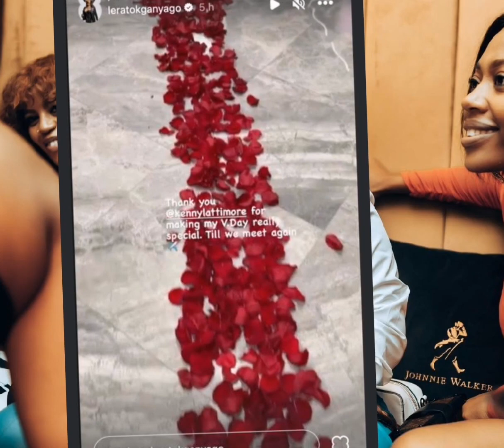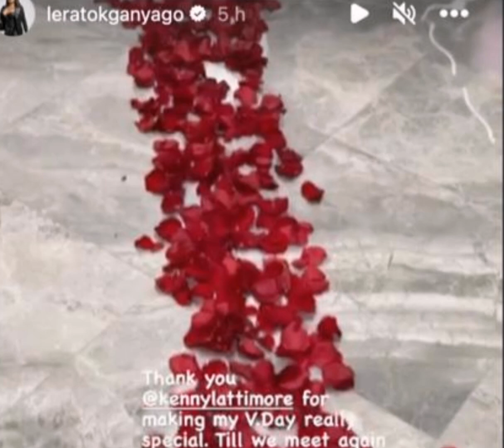Lerato Kganyago tricked us.Ths is what she did